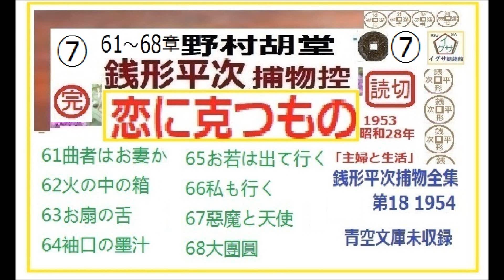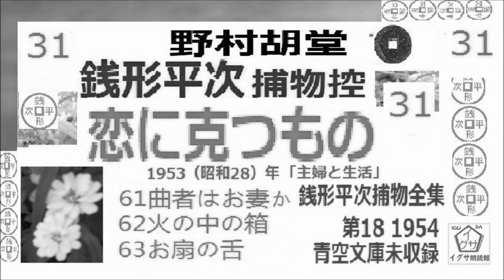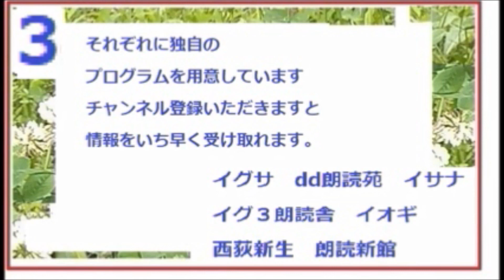見逃配信,「恋に克つもの,」連続編集,⑦,,31~33, 68章まで,完,銭形平次捕物控,より,,野村胡堂,作, 朗読,D.J.イグサ,＠,dd朗読苑, 青空文庫,未収録